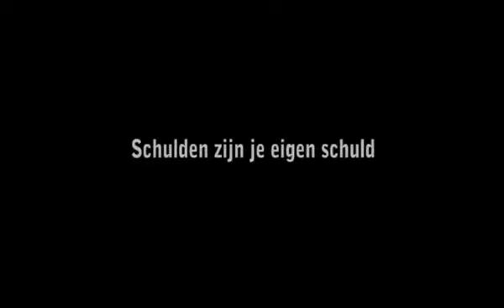Jouw schuld...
Winnaar multimedia award 2010
Beeldtaal
CSV1a